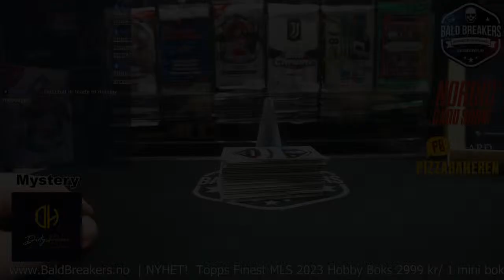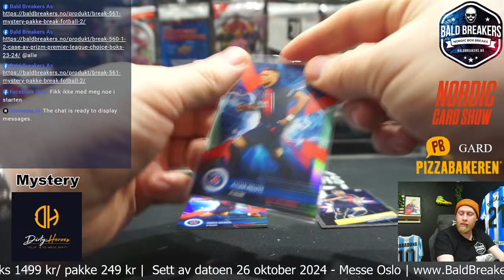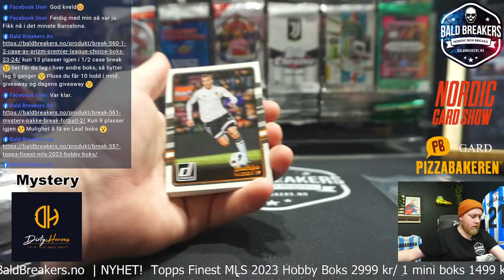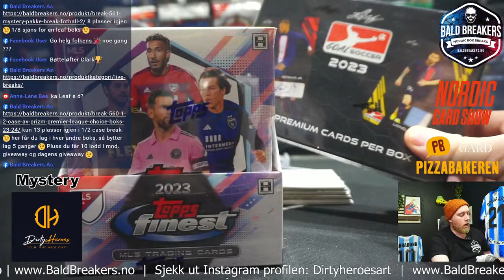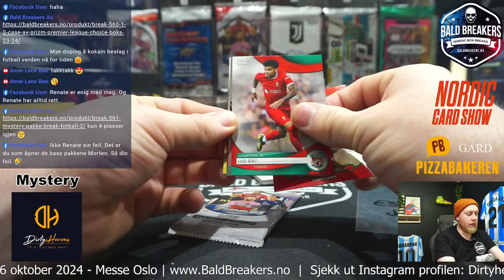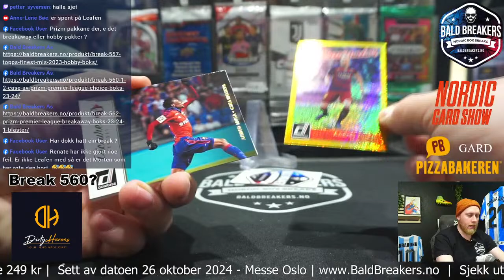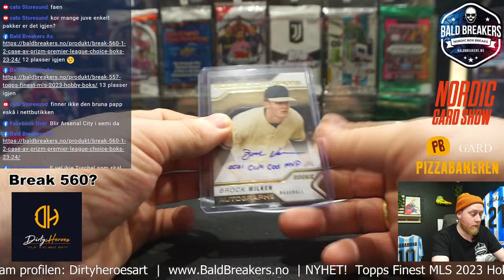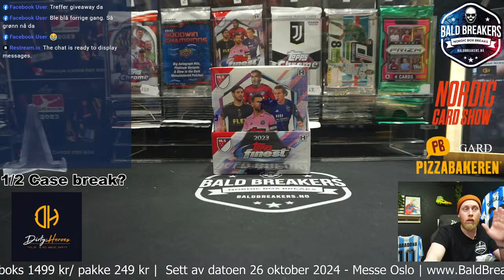Mystery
fotball/basketball box break, Norway